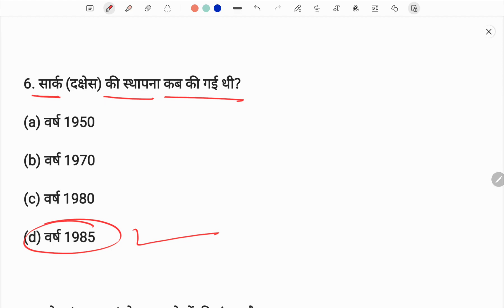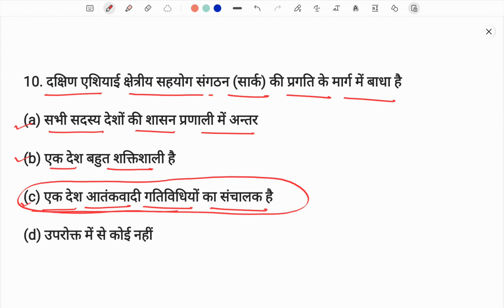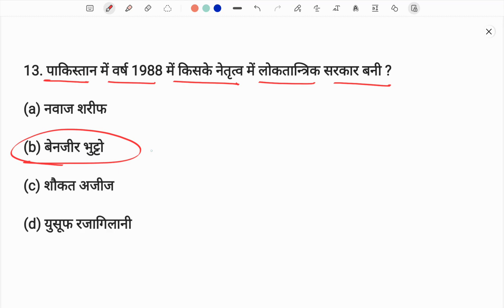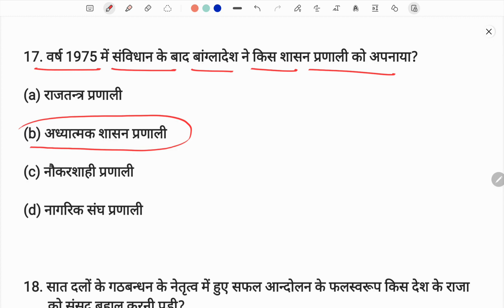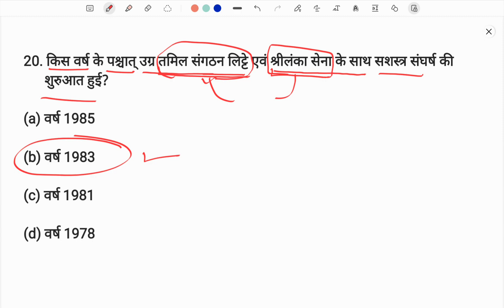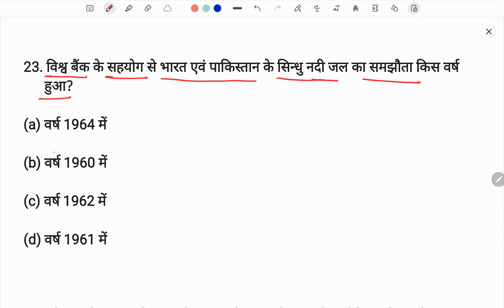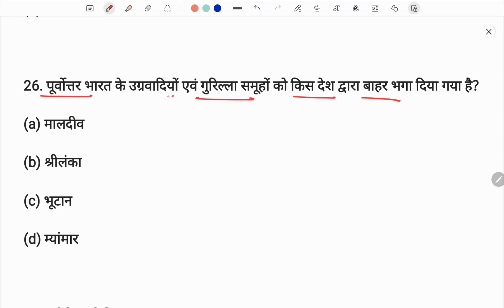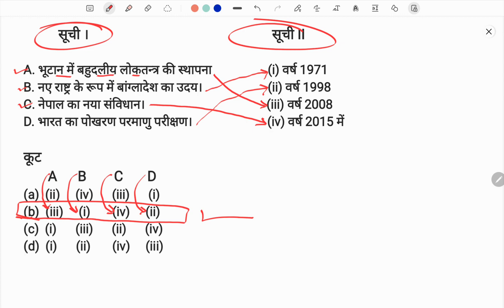ALLAHABAD UNIVERSITY CUET POLITICAL SCIENCE, CIVICS MODAL PAPER-5 | GCDG| BY GOSWAMI SIR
CUET ALLAHABAD UNIVERSITY POLITICAL SCIENCE MODAL PAPERS 2023-24, CUET Civics modal paper 2023, CUET 2023 modal paper  political SCIENCE,  CUET MODAL PAPER POLITICAL SCIENCE 2023, CUET 2023 POLITICS MODAL PAPER, CUET GENERAL TEST 2023, GOSWAMI SIR ENGLISH,  CUET MODAL PAPER ALL SUBJECTS 2023, GURUKUL CLASSES BY GOSWAMI SIR,